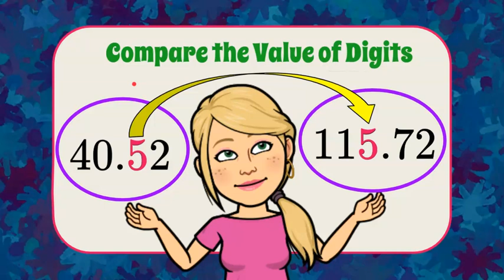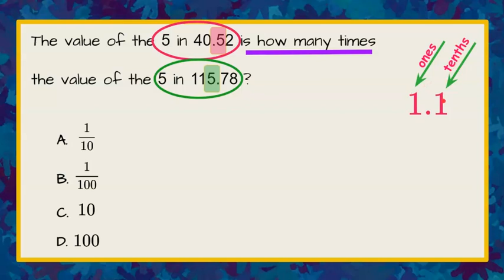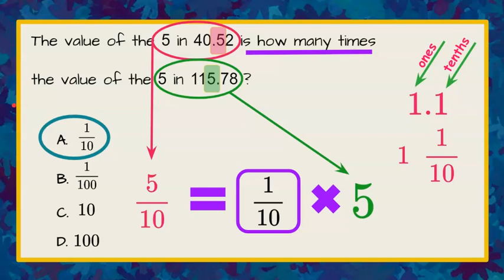Compare the Value of Digits | 5.NBT.A.1💛💙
In this short math video we will answer a standardized math test question where are asked to demonstrate our understanding of place value by comparing the value of digits.  We will review place value of digits one to the left of the decimal point and one to the right of the decimal point.  We will understand that the digit to the right of the decimal point is one-tenth of the value of the digit to the left of the decimal point.  An exemplar solution is modeled and explained.

00:00 Introduction
00:09 The Problem
00:32 Understanding the Problem
00:50 Place Value
01:15 Compare Tenths and Ones Digits
01:48 Write Using Place Value
02:05 Compare the Value of Digits
02:24 The Solution

Common Core Math Standard - Understand Place Value
5.NBT.A.1  Compare the value of a digit in one number to the value of the same digit in another number.

Recognize that in a multi-digit number, a digit in one place represents 10 times as much as it represents in the place to its right and 1/10 of what it represents in the place to its left.